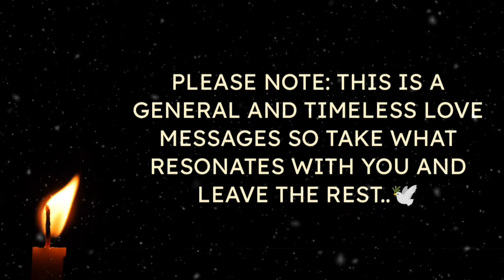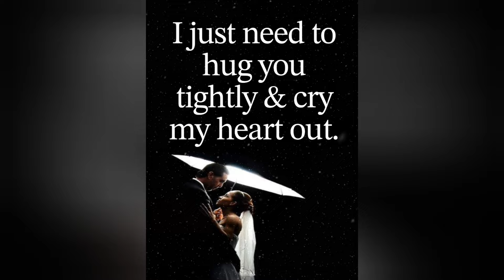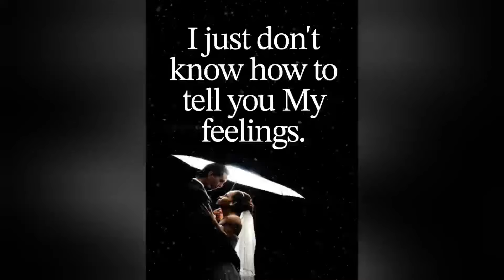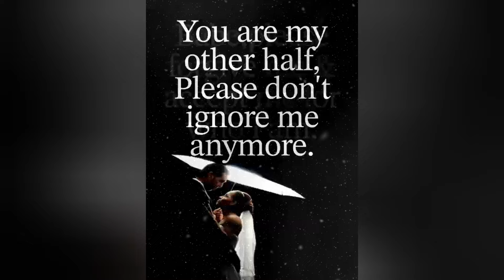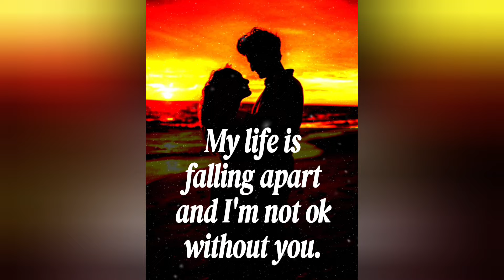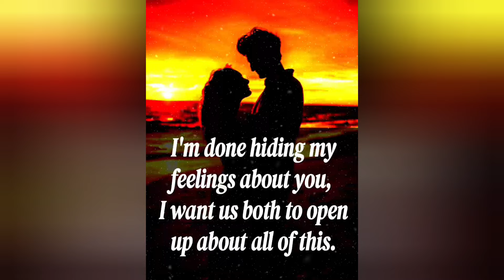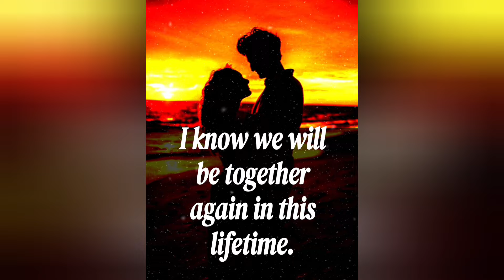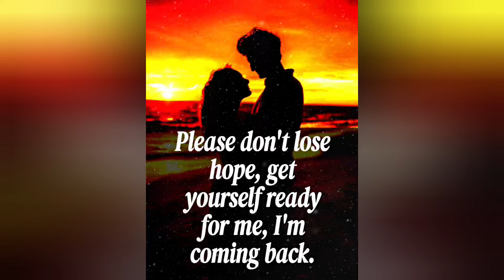♾️🧿(EXTREMELY ACCURATE)💌🫶🌹No Contact: What They Really Want You To Know?❤️💚💛lovemessages